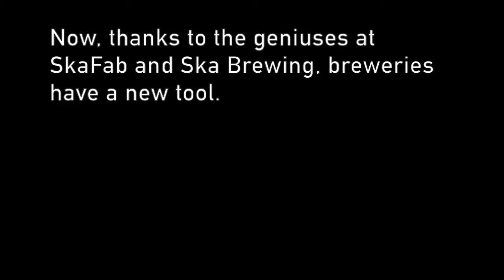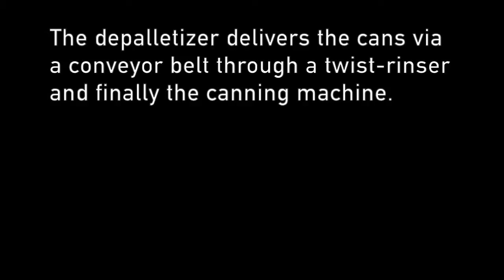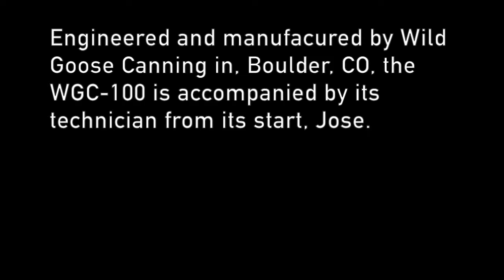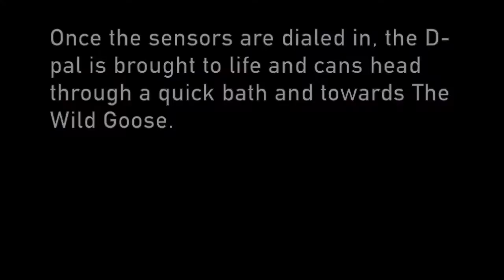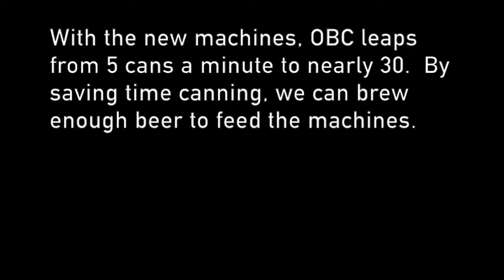Canning.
Ozark Beer Company's newest expansion was an upgrade to our canning line.  Previously, we filled every can by hand at a rate of about five per minute, seven on a good day.

Thanks to major advancements in cans and canning technology, craft beer has two new allies in the art of canning: SkaFab and Wild Goose.

Ska Fab of Durango is a fabrication wing of world famous, Ska Brewing.  Their D-Pal, or depalltizer is fast becoming the craft industry standard for feeding a high tech canning line such as The Wild Goose WGC-100.

Wild Goose Canning of Boulder, CO engineers and fabricates The Wild Goose WGC-100 and 250.   A pneumatically driven piece of art, this machine fills cans at a rate of nearly 30 a minute.  It's patented in-line seamer seams the can lid to the body at lightning fast rates.

Here, Jose from Wild Goose, Ryan from Ska Fab, and the Ozark team install Craft Beer's hottest new machines in one of the South's fastest growing breweries.